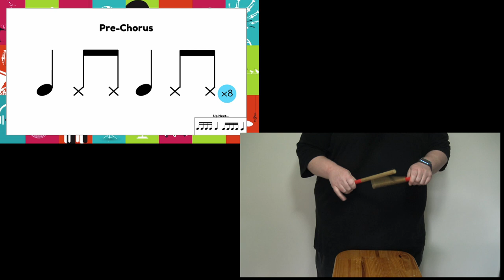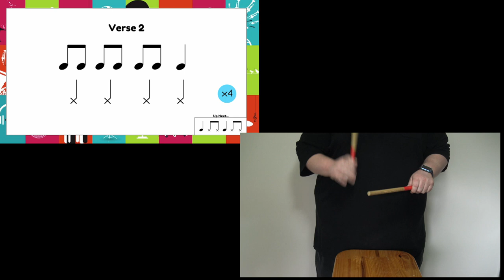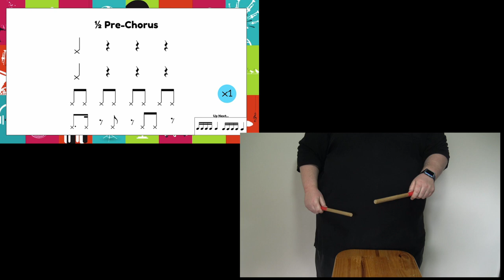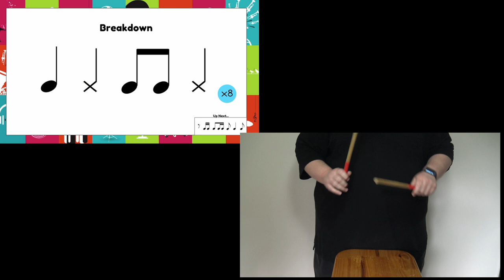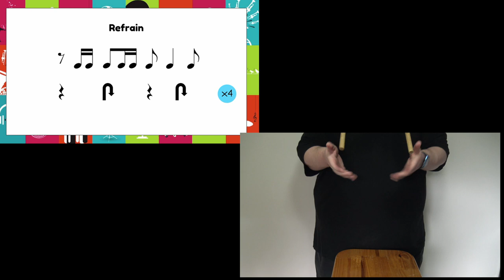SA PD 'You Won't Bring Us Down' - Stick Play Along (Advanced)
Music: Count Us In asked South Australian based presenters, Michael Aquilina and Michael McConnochie to create a range of resources and activities that can be used by teachers and students in their classrooms, to support the learning of the MCUI 2020 Program Song ‘You Wont Bring Us Down’. We thank ‘the 2 Michaels’ for their wonderful work in creating this resource!
Rachel Whealy
(Program Manager - Music Australia/Music Count Us In)